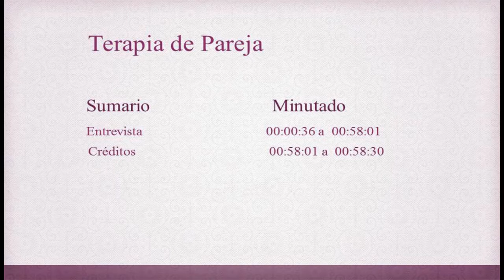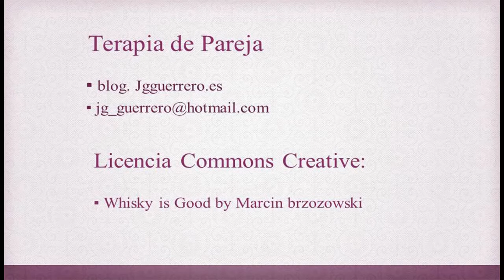Psicoterapia Psicoanalítica de Pareja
Dos personas de diferente sexo, hombre mujer, o bien del mismo sexo que se unen en un proyecto de vida que implica tantas motivaciones, deseos, quehaceres, pulsiones etc, es normal que se encuentren en ese camino dificultades y que probablemente necesiten la ayuda de un terapeuta experto en psicoterapia de pareja. Este ha sido el caso de Santiago y Puri  que  les presentamos en el siguiente video.